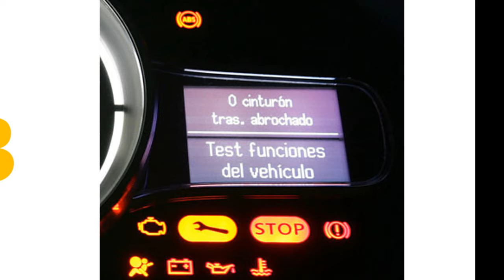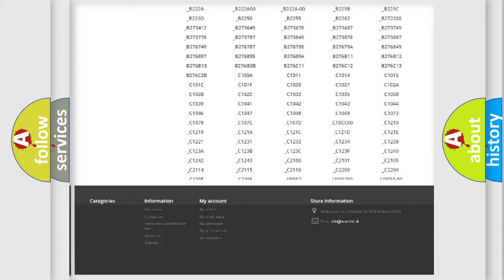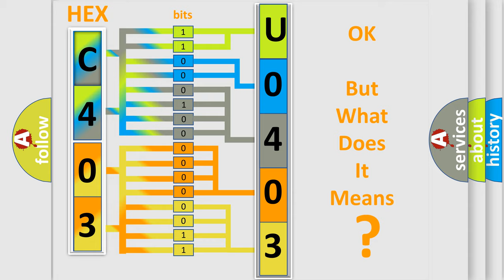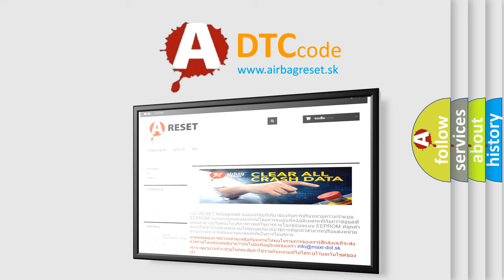DTC Fiat U0403 Short Explanation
Contents:
0:21 Basic DTC analysis according to OBD2 protocol standard.
1:48 Insight into programming
2:58 A diagnostically understandable description of the Diagnostic Trouble Code
3:05 Basic error definition

Make:
FIAT
Code:
U0403
Definition:
Driver’s air bag module (1st squib ignition drive circuit) system detected open circuit
Description:
Driver’s air bag module (1st squib ignition drive circuit)
Cause:
Open circuit in the squib ignition drive circuitMalfunction of the SRS-ECU